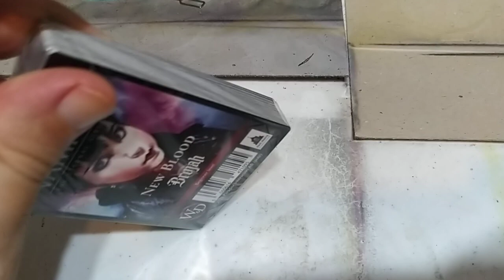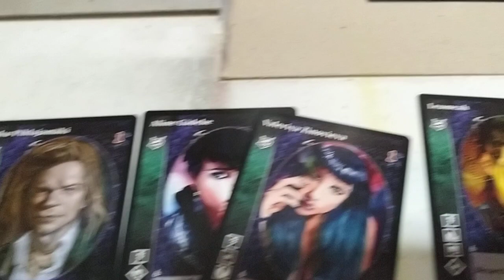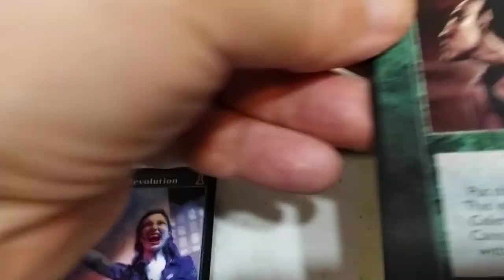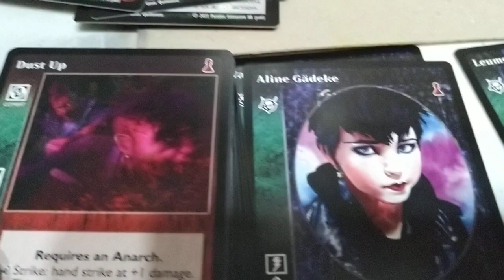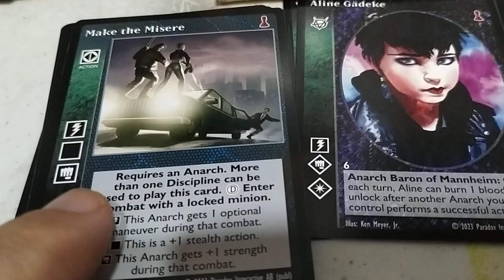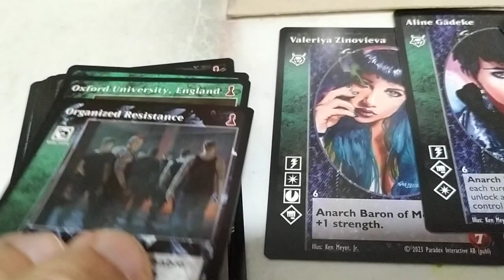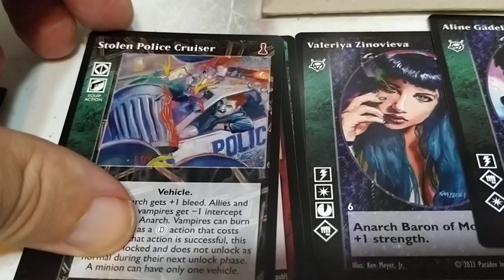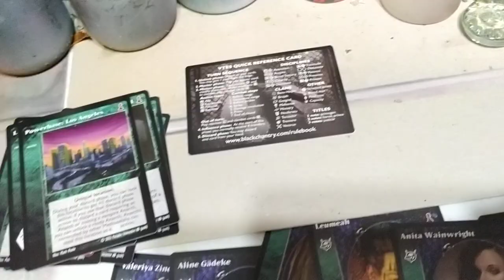VTES New Blood Brujah. Unboxing y análisis.